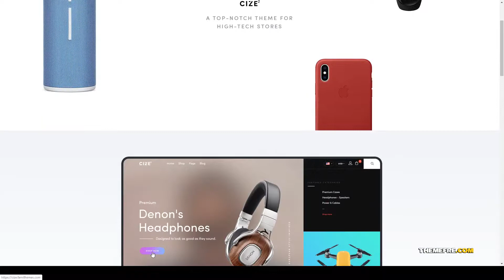Cize - Electronics Store WooCommerce Theme RTL Supported multi vendor ajax Nanase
Columns 4+

 Layout Responsive